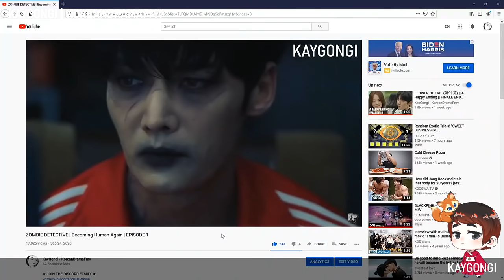TALE OF THE NINE TAILED | Lee Rang and Blacky Reunited | Jung Si-Yul ❤️ Kim Beom | PART 1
■ Video Info
→ Korean Drama: TALE OF THE NINE TAILED
→ description : Scenes where Lee Rang reunited and meets Blacky again but as a human. Can they rebuild their relationship?!

■REQUEST A FMV.
→ Just leave the name of the drama in the comments below and I'll work on something :)